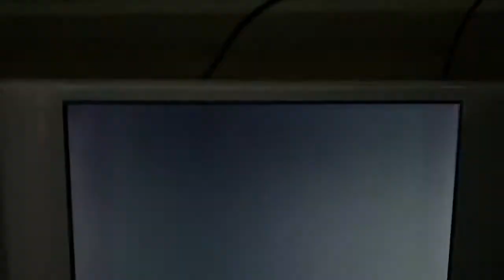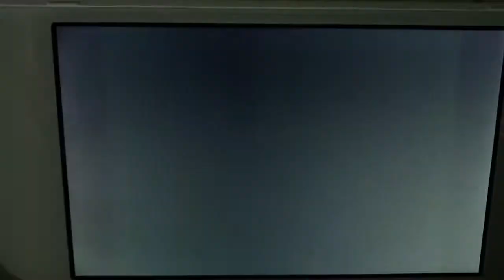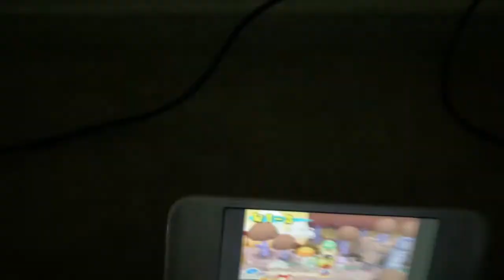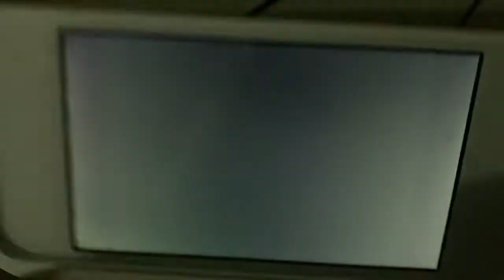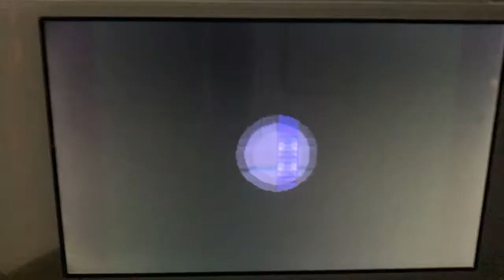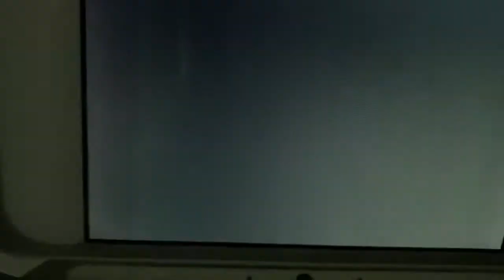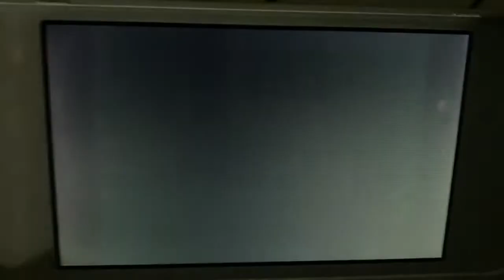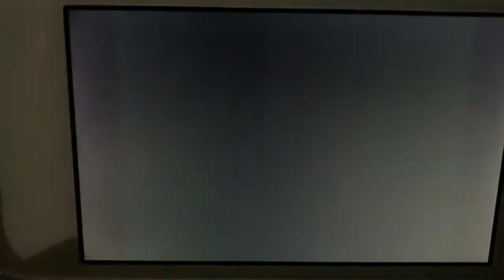Newer super Mario bro’s DS!